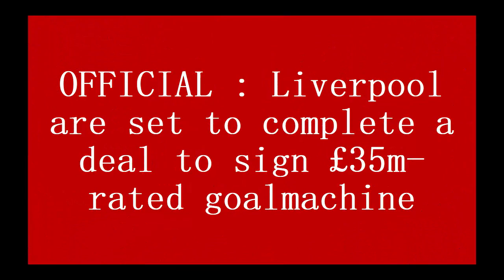OFFICIAL : Liverpool are set to complete a deal to sign £35m rated goalmachine